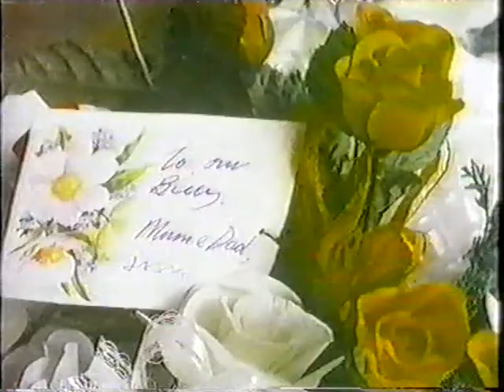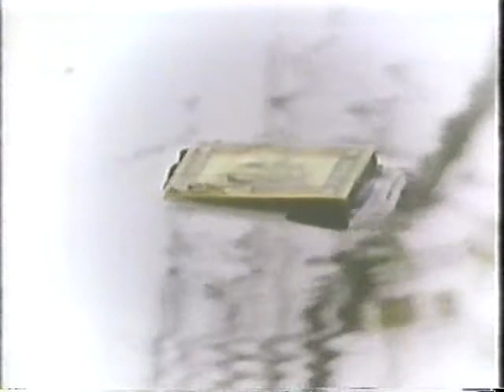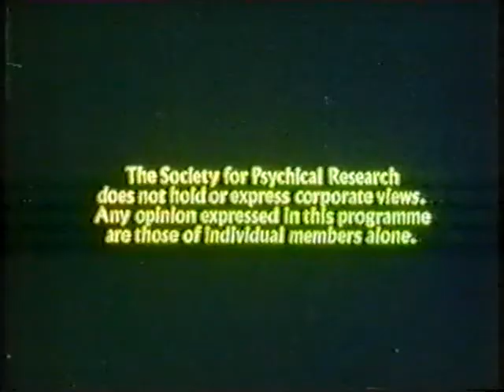WORLDS BEYOND Undying Love